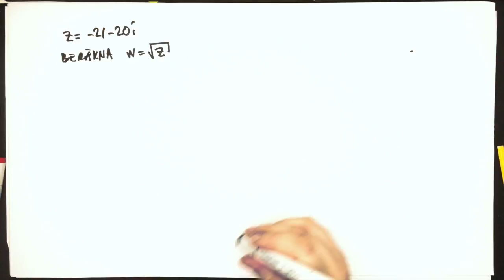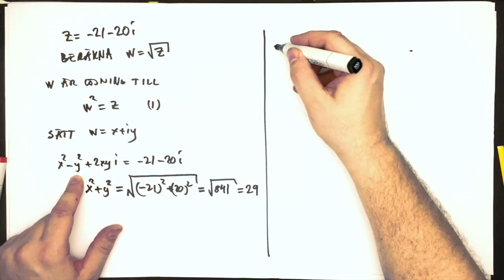ExempelRotenUrRektangulärtTal HD 720p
Exempel där vi räknar roten ur det rektangulära talet z=-21-20i